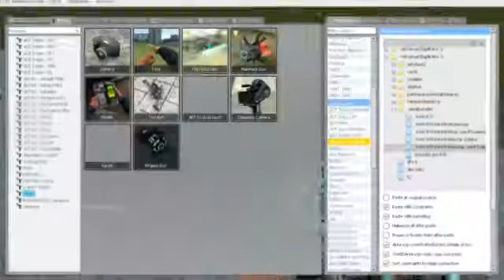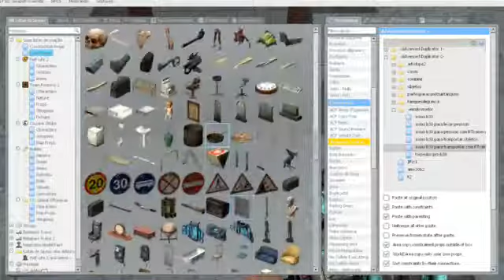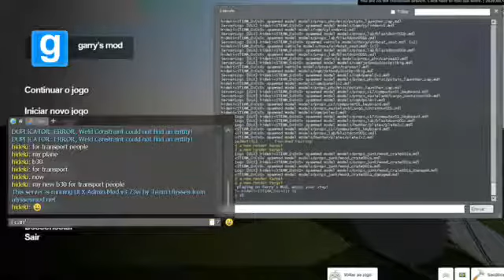gm flatgrass 2020 9 1 13 09 05